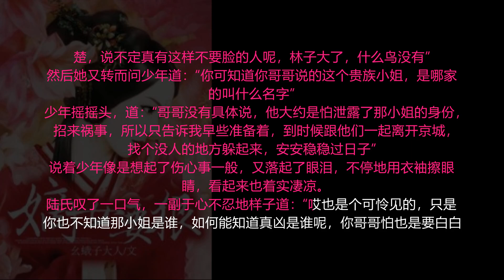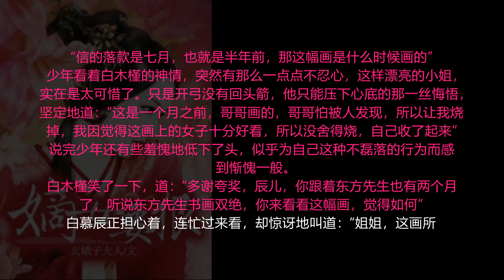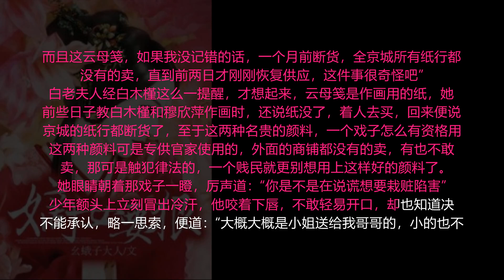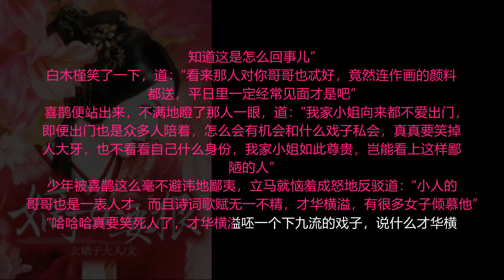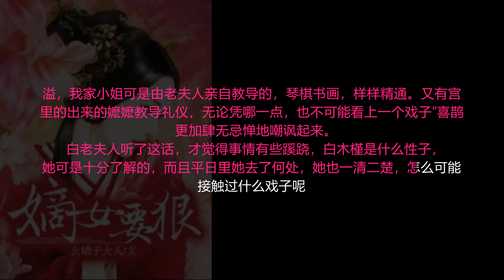【第061集】嫡女要狠 最热门古代言情小说